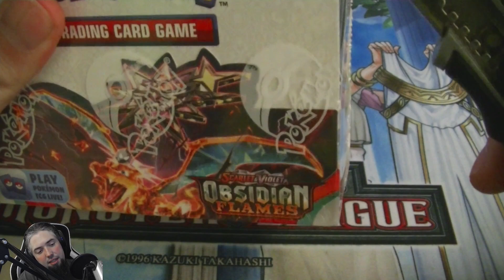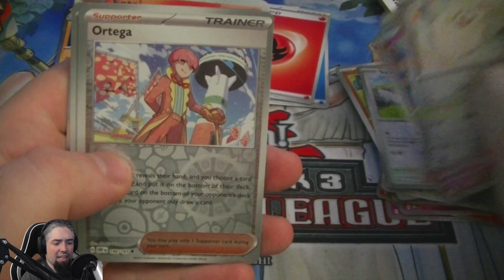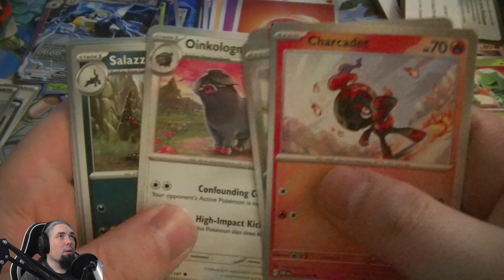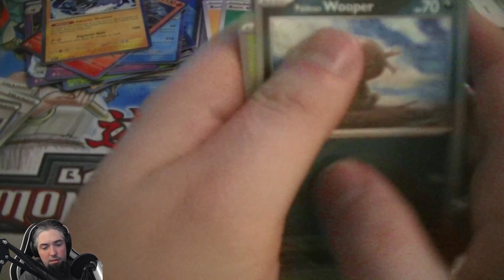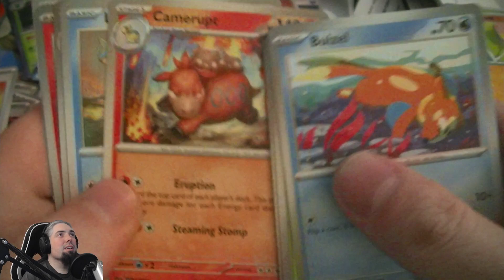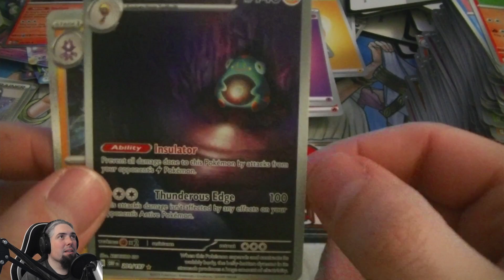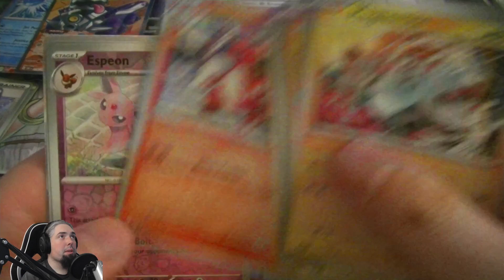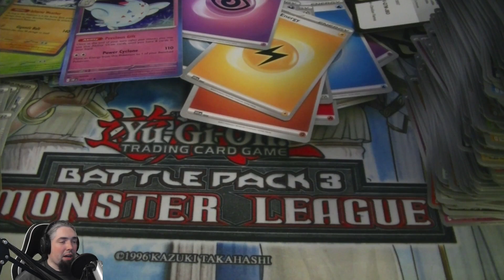Pokemon Obsidian Flames Display Opening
Streamed live on Twitch, so follow me there to hang out live.

Music in the background by @GlitchxCity